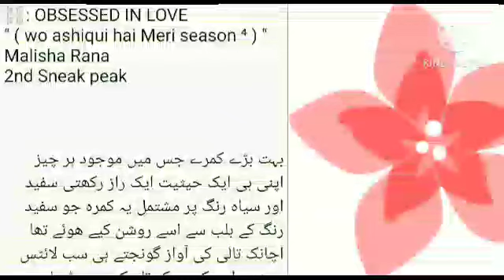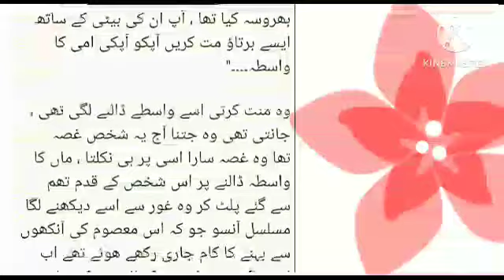Again We Meet Mr Demon Extreme Love Season 4 By Malisha Rana 2nd Sneak Peak|Most Romantic New Novel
Again We Meet Mr Demon Extreme Love Season 4 By Malisha Rana 2nd Sneak Peak|Most Romantic New Malisha Novel

                  meray bohat hi pyare readers ky liye lai ho main ap sbka favourite novel extreme love season 4 ky dusrey sneak peak ko ly kr jisey pard kr ap sb ko bohat maza ayega kyuki malisha rana ky most romantic or new novel ky liye ai hai ap sb ky liye milye hamarey mr demon sy

Voice,,,,,,(Malisha Rana)

Writer,,,,,,,(Malisha Rana)

Storyline,,,

بہت بڑے کمرے جس میں موجود ہر چیز اپنی ہی ایک حیثیت ایک راز رکھتی سفید اور سیاہ رنگ پر مشتمل یہ کمرہ جو سفید رنگ کے بلب سے اسے روشن کیے ھوئے تھا اچانک تالی کی آواز گونجتے ہی سب لائٹس بجھتی اس کمرے کو تاریکی میں ڈوبا گئیں۔۔۔۔

اسی کمرے کے وسط میں رکھے نہایت خوبصورت بڑے سے بیڈ سے کچھ فاصلے پر کھڑی اس کمزور سی جان کو کر گئی تھی یہ حرکت ،